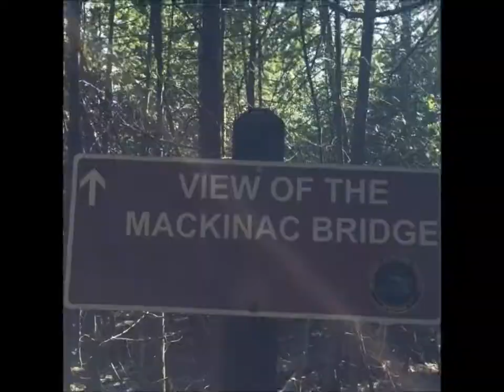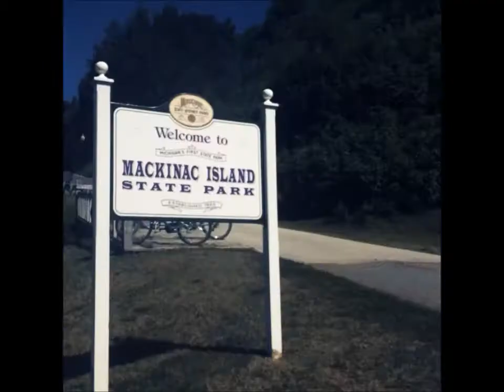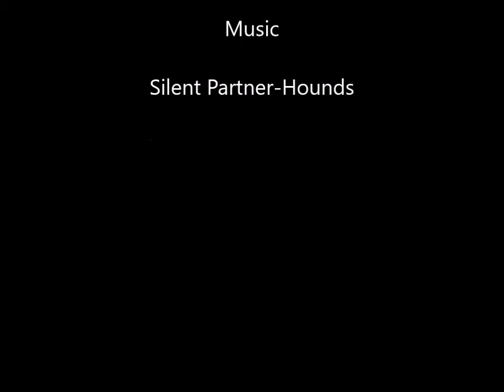Adventures Around the Mackinac Bridge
First night was camping at Straits State Park, then a day hiking on Mackinac Island, and then we had one last night relaxing at Maple Bay State Forest Campground.

Hounds

Tent: Eureka Spitfire 2
Lamp: Luci Inflatable Solar Lamp